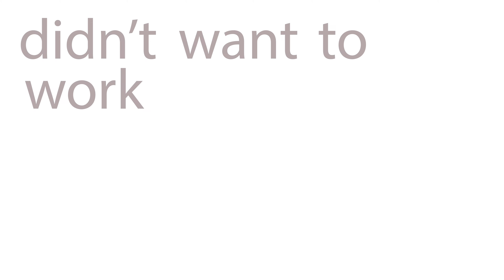Geekshow: Full Frontal Mayhew 1 of 2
(NSFW!) RIP Tony Dyson. New GB trailer!? JGL exits Sandman. Venom again? MIB/JumpSt. team up?! Mor Rick&Morty. BigHero6tv series. Jimmy reviews: Zootopia,WTF,London has Fallen.SCLPunk2. Stay Star Wars. I heart D.P. Stay till the end! Jimmy interviews Zootpia directors Byron Howard&Rich Moore.

What is Geekshow?

Meet Kerry, Tony, Leigh, Jay, Jimmy and Shannon in Geekshow Studios! Watch

and listen as they explore all things geek. Watch and listen as they break down all the

latest (and sometimes not-so latest) geek news that’s happening in the world around us.

They will make you laugh, they will make you cry; They are "Geekshow"!

Listen NOW! Its FREE! (NSFW!) Seriously. We’re back on itunes mostly. (search one

under ‘more’. (SERIOUSLY! IT WORKS NOW!) Still on

stitcher search GEEKSHOW (one word) under entertainment/scifi.

The Panelists

This episode was recorded, produced, and edited by James Jensen.

The thumbnails for the videos are created by Patrick Mullaney.